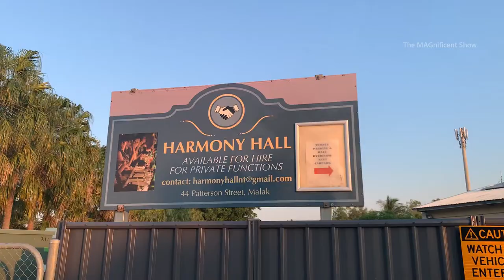Cultural dance performance with dinner in Australia | Darwin, Australia | The MAGnificent Show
Hi Everyone!

This video was filmed in Darwin, Northern Territory, Australia. I have filmed a cultural dance show which was organised by Hindu Society of Northern Territory in this video. This cultural dance show was performed by a couple named Suresh and Sobana from Sydney, Australia. There were a lot of people from different nationalities participated in this event. At the end of this event, dinner was provided for everyone who participated in this event by the Hindu society of Northern Territory, Australia.